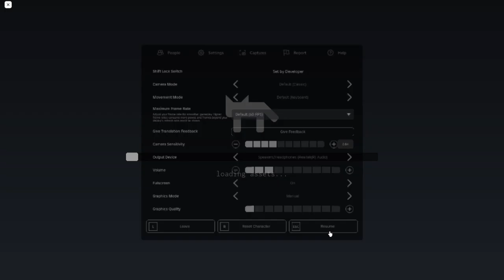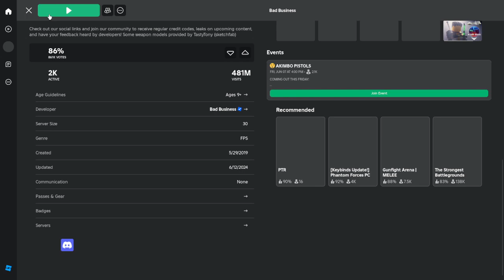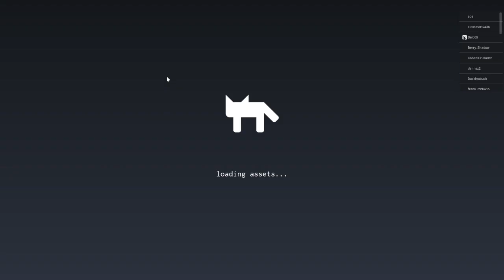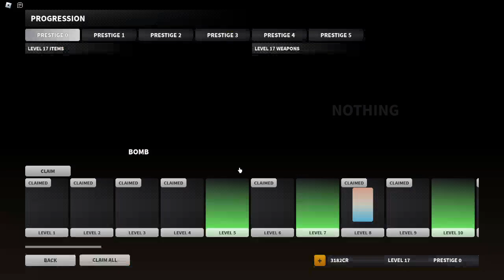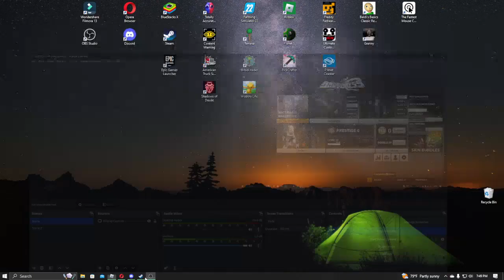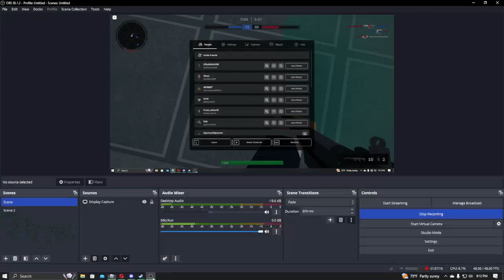More Bad Business!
In this video, I play Bad Business again!

400 sub special coming sometime in the future!